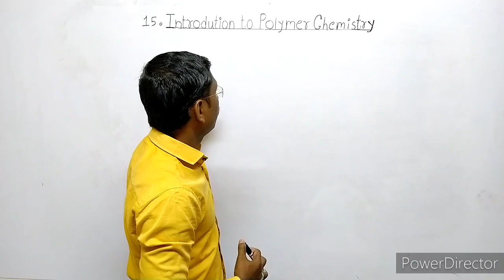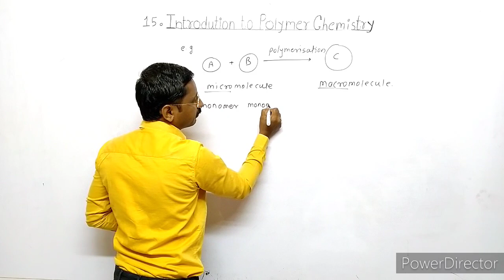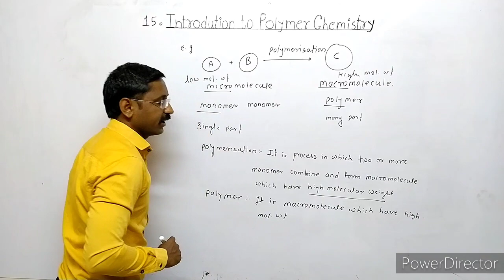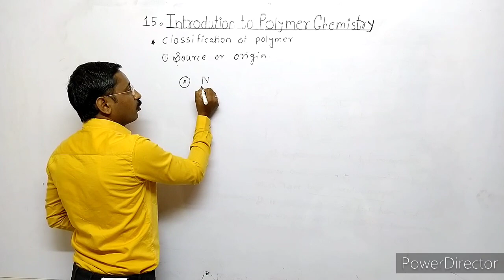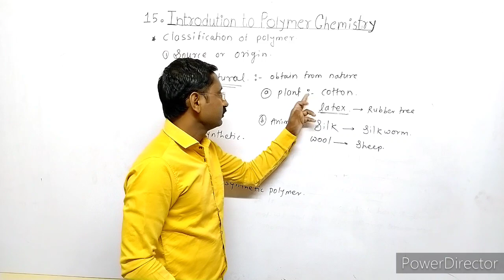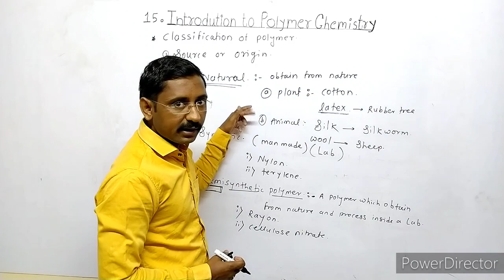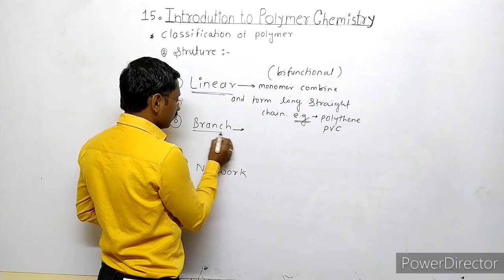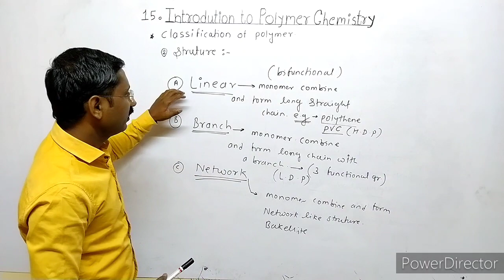New syllabus class 12 |chapter 15. Introduction to polymer chemistry.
Hello student

About me_

Prof.Gunawant Mali.
{Msc.(organic chemistry.Bed.}

 It's really good thing that we use this online platform for student those are love to take knowledge from online sources.

This video will explain us about the polymer. this also helps how the polymer classify and how to make them with different reactions this video also helps you to  you understand introduction to the polymer chemistry chapter easily and get its full marks in your exam so believe in hard work and study hard that's only aim for this year for  my online as well as offline student those are  in 12th standard.

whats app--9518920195